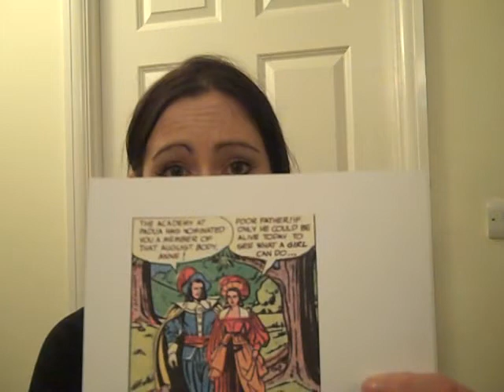RosieWyles, Classicist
I am a lecturer in Greek literature at KCL. My research interests inlcude costume in ancient Greek tragedy, theatre, gender, and responses to the Classics in later societies. My current research project is Madame Dacier's translations and role in female empowerment. I am also very interested in innovative ways of making the Classics accessible (use of digital resources) and public engagement through the Classics.

This video was a shortlisted application to one of the BBC's Expert Women's Day events, which offer free training to female specialists who would like to appear in the media as contributors and presenters. Find out more about the initiative and see other expert's videos at the Expert Women's Day YouTube channel or the BBC Academy